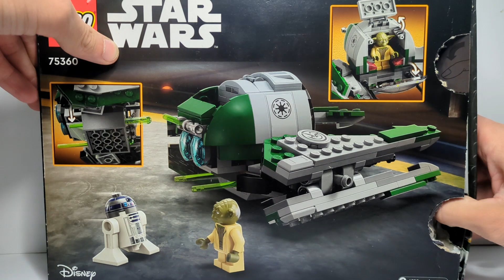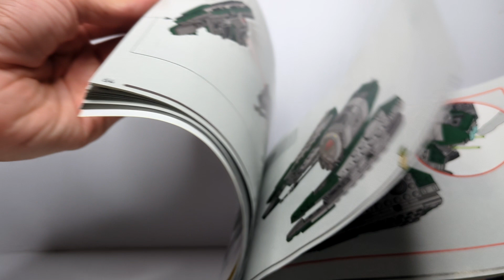Lego Star Wars Yoda's Jedi Starfighter 75360 Speed Build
Hi Lego fans

Today we are going to speed build set number 75360 ,Yoda's Jedi Starfighter from the Lego Star wars. This set features 253 pieces , 1 minifigure and 1 droid (Yoda,  and R2-D2), and retailed for 29.99 in the UK and 34.99 in the US and Europe when it was released in 2023.

The Victorious (Trailer).
Space Wars (Trailer)